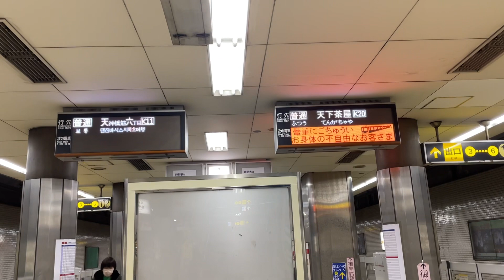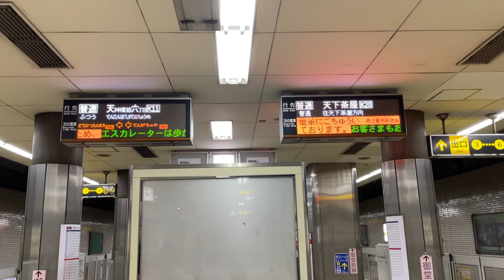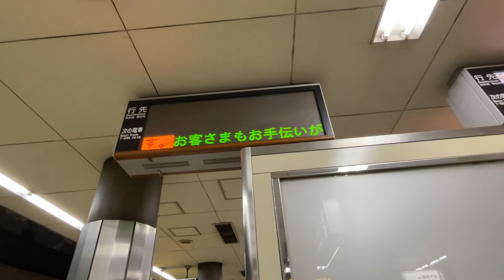2023年3月5日(日)より大阪メトロ堺筋線全駅で一斉に駅自動放送更新！その様子を動物園前駅で観察してみた！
2023年3月5日(日)付で、大阪メトロ堺筋線天神橋筋六丁目駅で可動式ホーム柵稼働開始されたのに合わせて、他の全駅でも一斉に駅自動放送を「ホーム柵から身を乗り出したり物を立てかけたりしないで下さい！」に変更されました。これで堺筋線では全駅にホーム柵設置＆稼働開始済みという事になりました。